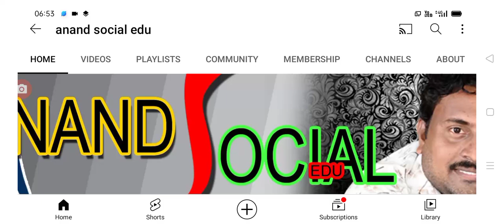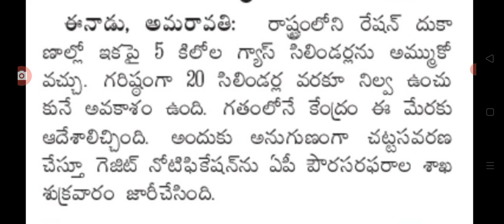రేషన్ కార్డు వారికి అదిరిపోయే శుభవార్త good news for Ration card holders in Andhra Pradesh.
hello everyone today update is AP government announced that Ration card holders .@anandsocialedu